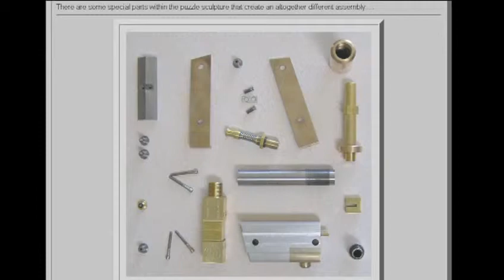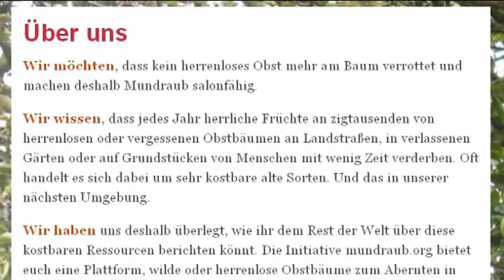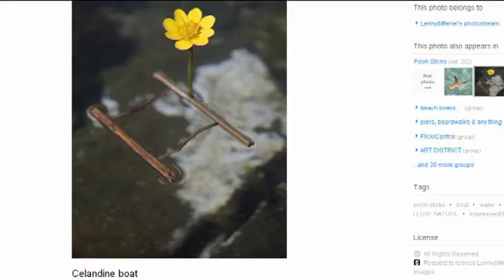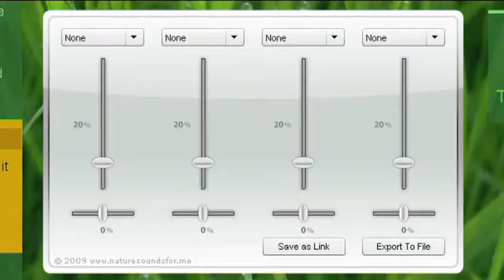Pistolen-Puzzle und Blüten-Blut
6) alte Strand-Fotos vom Badespaß um 1900 (nicht mehr aktiv)